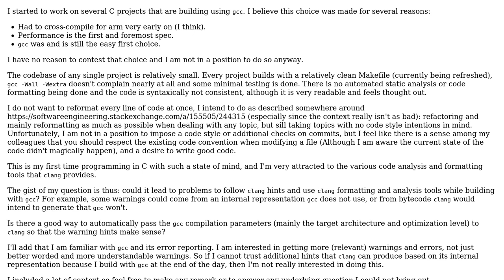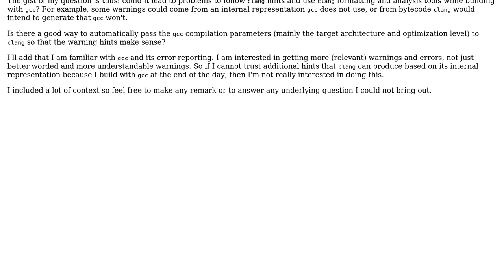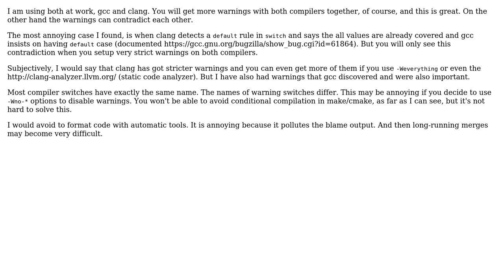Is it wise to use Clang for personal code analysis in a project that builds with gcc?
Software Engineering: Is it wise to use Clang for personal code analysis in a project that builds with gcc?

With thanks & praise to God, and with thanks to the many people who have made this project possible! | Content (except music & images) licensed under CC BY-SA | Music | Images & others | With thanks to user Winston Ewert user Robert Harvey user nathdwek user Martin Sugioarto and the Stack Exchange Network Trademarks are property of their respective owners. You are responsible for your own actions.